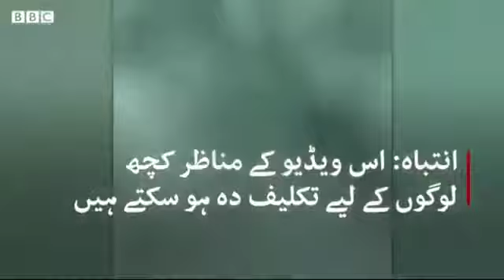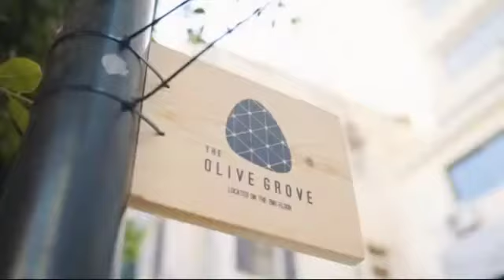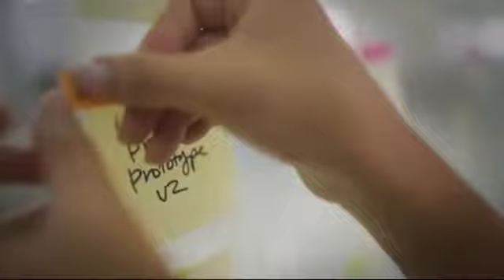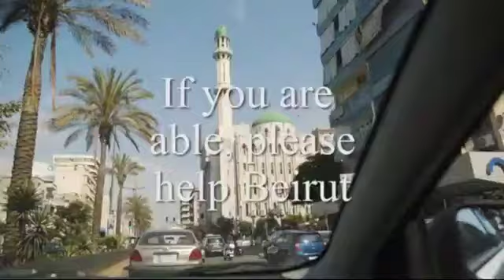BEIRUT LEBANON BOMBING EXPLOSION RAW VIDEO!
Hello friends Today I will be showing you The Beirut Lebanon Bombing Explosion Raw Video! According to news sources it is said that more than 100 Killed in Huge Blast in Lebanon's Capital Beirut.

Tags {if any I can put}
BEIRUT LEBANON BOMBING EXPLOSION RAW VIDEO! The Beirut Lebanon Bombing Explosion Raw Video!